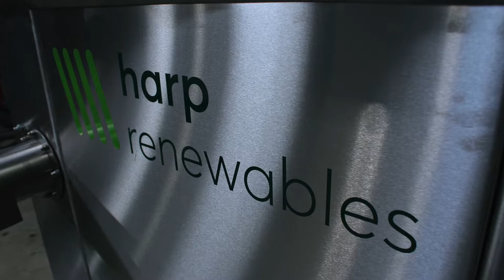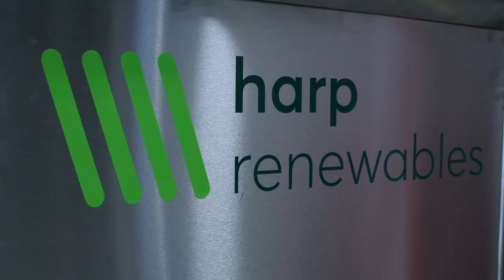Aramark - Capital Dock Testimonial of Harp Bio-digester.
Harp Renewables is delighted to have installed a Harp CX2 into the 4.8 acres mixed development site at Capital Dock in Dublin.

Capable of digesting up to 2000 litres of food waste and other organic materials weekly, including BPI Certified Compostable products, this biodigester is setting new standards in waste processing efficiency.

✅Reduces waste volume by up to 85%
✅Diverts waste from landfills
✅Mitigates greenhouse gas emissions
✅Produces a nutrient-rich fertilizer
✅Improves carbon footprint
✅Promotes sustainable waste management practices
✅Contributes to a circular economy